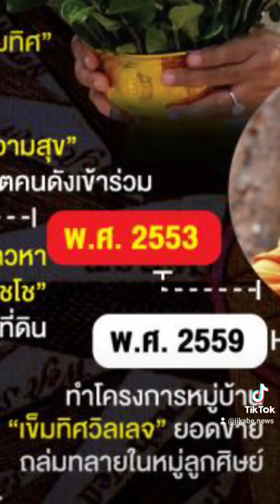ดราม่า เข็มทิศชีวิต